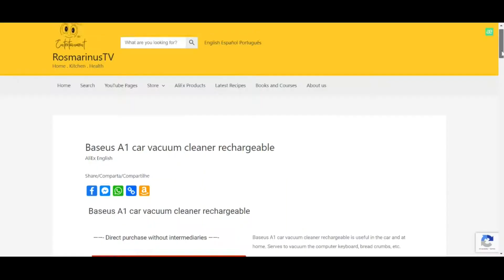Baseus A1 car vacuum cleaner rechargeable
Baseus A1 car vacuum cleaner rechargeable is useful in the car and at home. Serves to vacuum the computer keyboard, bread crumbs, etc
Rosmarinustv.com